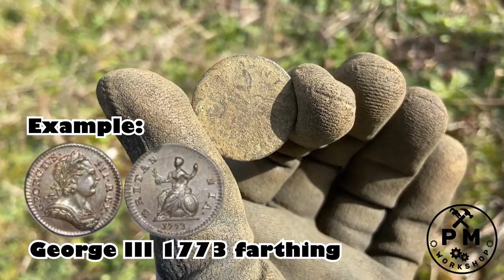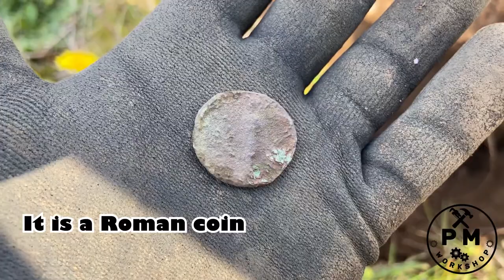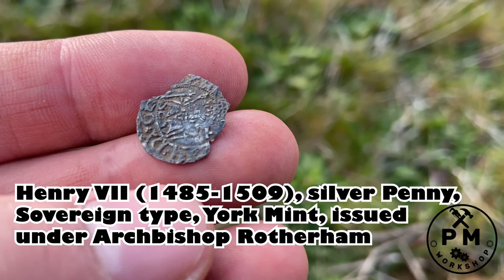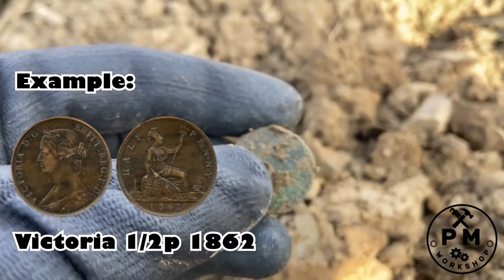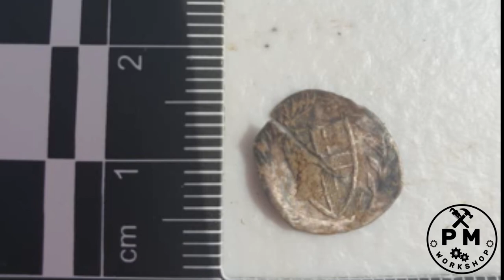Bronze age axe, silver hammers and medieval ring! | Metal detecting UK | Minelab Equinox 800 #7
Hi all, in my new video I am continuing drilling same field with more medieval and Roman finds.
I was able to attend group metal detecting in Northamptonshire.
If you want to see what we've found there, do not hesitate and just press play button ;)